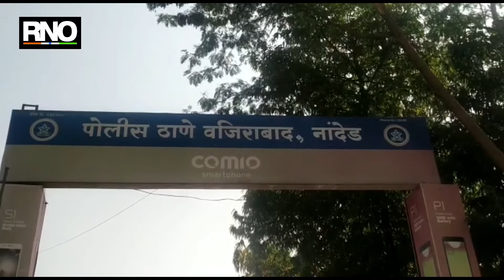महिला दिनानिमित्त नांदेड पोलीस दला मार्फत निर्भया वॉक, मोठया प्रमाणात लोकांचा सहभाग.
महिला सक्षमीकरण, सुरक्षा व अन्य मुद्यांवर जनजागृती करण्याच्या हेतूने जिल्हा पोलीस दलाच्या वतीने  आज जागतिक महिला दिना निमित्त निर्भया वॉकचे आयोजन करण्यात आले . या निर्भया वॉकमध्ये महिला,तरुणी व समाज घटकांनी मोठया संख्येने सहभाग नोंदवला.
जागतिक महिला दिनाचे औचित्य साधून पोलीस अधीक्षकांच्या पुढाकाराने जिल्हा महिला दक्षता समिती, विविध महिला संघटनांच्या सहभागातून आज ८ मार्च रोजी सकाळी ७ वाजता आयटीआय चौक महात्मा ज्योतीबा व सावित्रीबाई फुले यांच्या पुतळयापासून या निर्भया वॉकला प्रारंभ झाला . शहरातील प्रमुख मार्गावरुन हा वॉक महात्मा गांधी पुतळयाजवळ ९ वाजता विसर्जित करण्यात आला . त्यानंतर मान्यवरांच्या उपस्थितीत दीपप्रज्वलन करून दोन पथनाट्य सादर करण्यात आले. शहरातील कार्यक्रमात पाचही पोलीस ठाण्याचे अधिकारी, कर्मचारी, जिल्हाधिकारी कार्यालय, शासकीय वैद्यकीय महाविद्यालय व रुग्णालय, विविध शासकीय कार्यालयातील महिला व पुरुष कर्मचारी, महाविद्यालयीन तरुणी मोठ्या संख्येने सहभागी झाले होते . यात महिलांवर होणारे अत्याचार व मुलींचे होत असलेले अपहरण, छेडछाड व प्रेम प्रकरणांतून महाविदयालयीन विदयार्थीनींवर होत असलेले प्राण घातक हल्ले लक्षात घेवून, अशा घटनांना आळा घालणेकामी पोलीसांबरोबर निर्भया वॉक चे आयोजन करण्यात आले होते.जनतेचा जास्तीत जास्त सहभागाच्या दृष्टीकोनातून जिल्हा महिला दक्षता समिती व महिला संघटनांनी यात आपला सहभाग नोंदवला . महिलांवरील अत्याचार रोखण्यासाठी व जनजागृती करण्यासाठी “निर्भया वॉक” चे आयोजन केले होते .